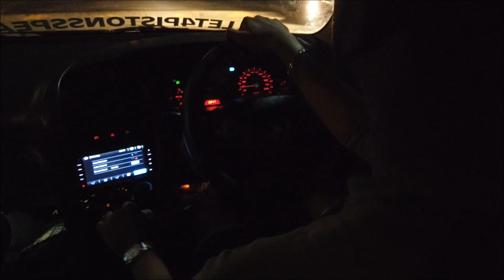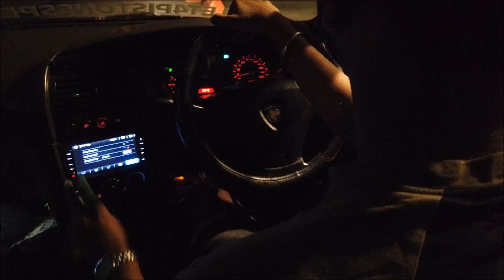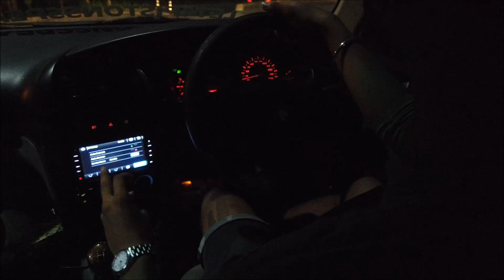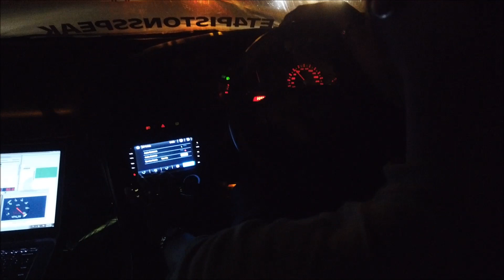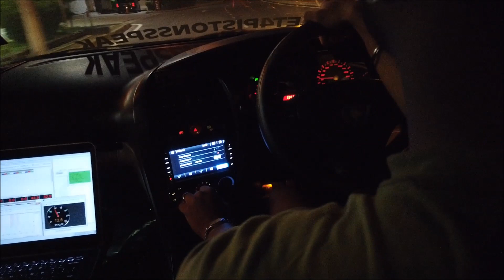ECU REMAP WAJA STOCK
ECU REMAP WAJA
SPEC:
STOCK INTERNAL
STRAIGHT PIPE EXHAUST
REVCUT RPM 7.5K